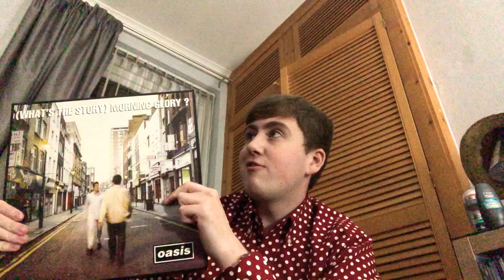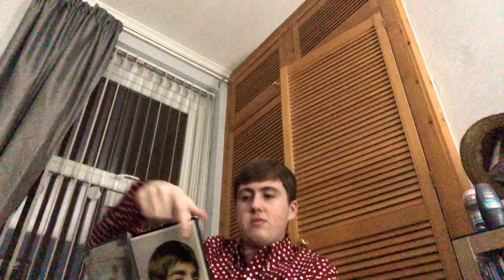‘(What’s the Story) Morning Glory?’ Review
I review Oasis’ classic LP: (What’s the Story) Morning Glory?